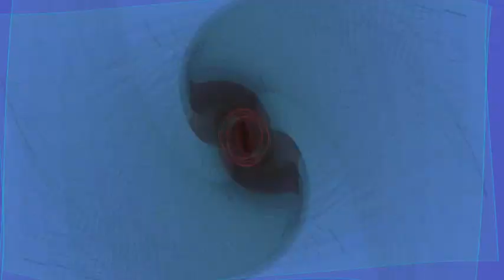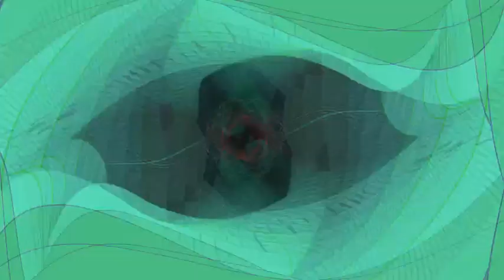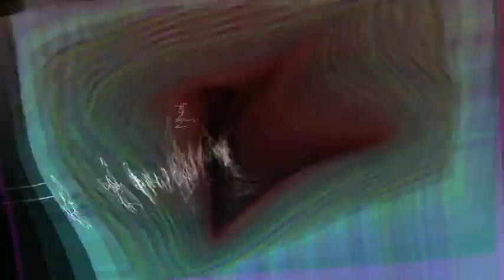Full-On Psytrance Mix March 2016 V2